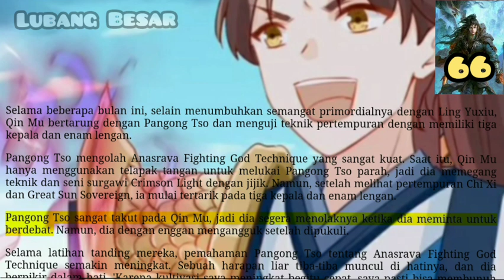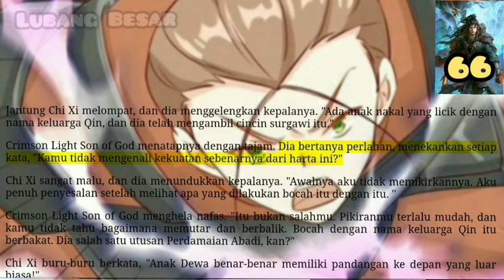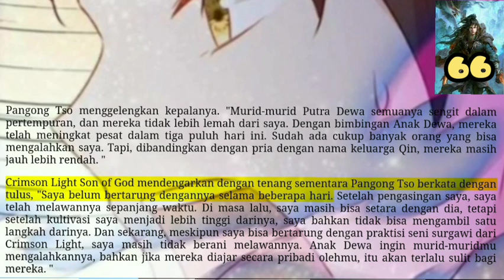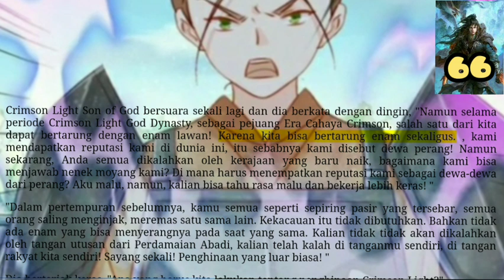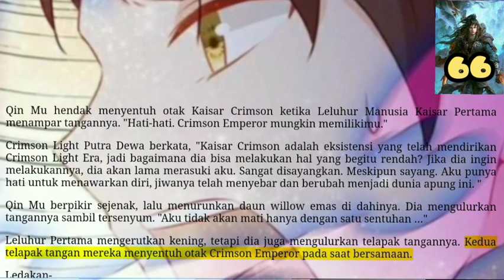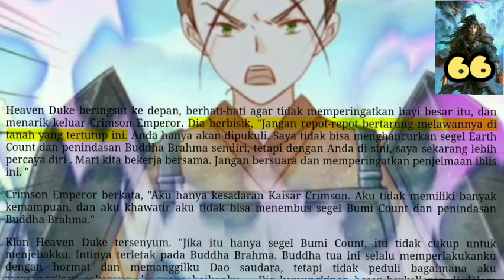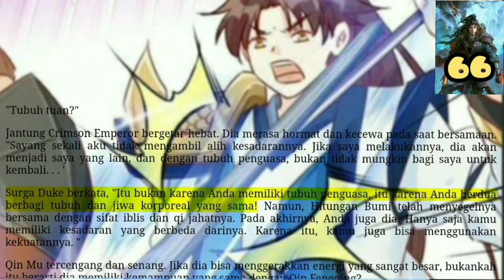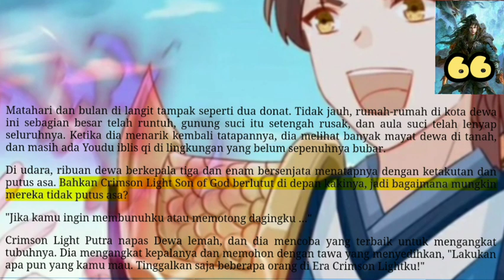Lubang Besar, TOHG 66